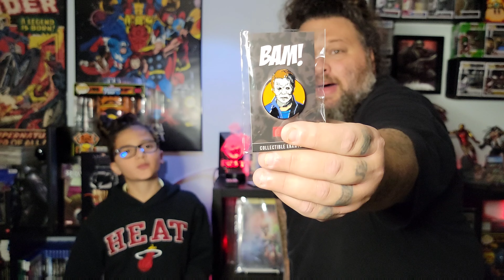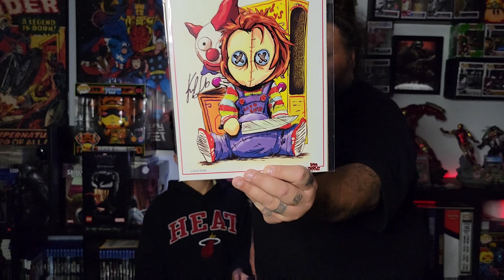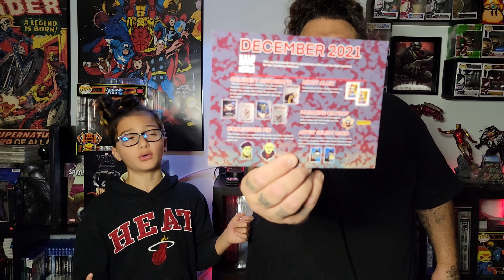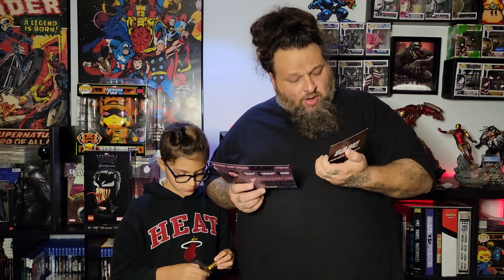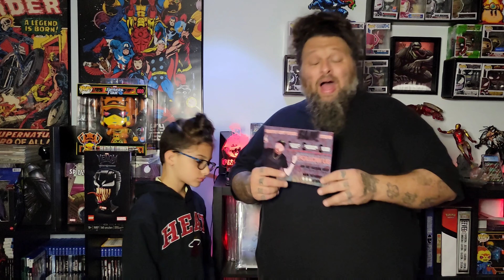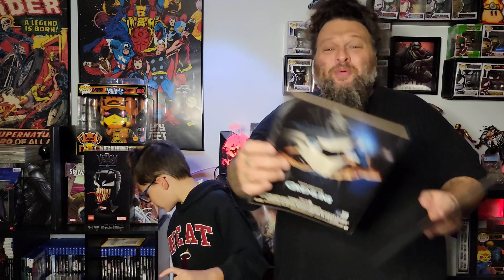Bam Horror December Box 2021